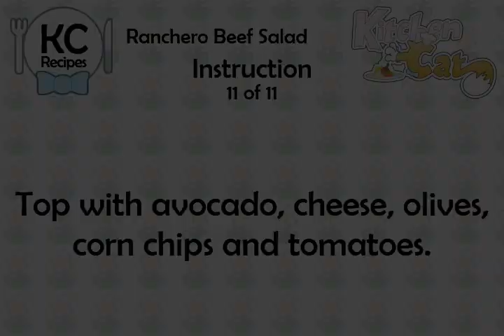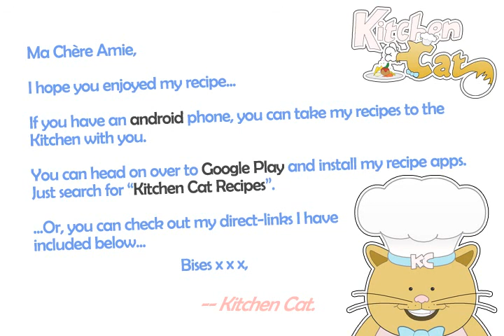Ranchero Beef Salad - Kitchen Cat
★ Kitchen Cat ★ Ranchero Beef Salad Recipe.
For this recipe you will need:
✰ ✰ ✰ ✰ ✰ INGREDIENTS ✰ ✰ ✰ ✰ ✰
8 oz : Can Tomato Sauce
1 lb : Ground Beef
1/4 ts : Salt
Small Avocado, Peeled&amp; Slice
1 ts : Chili Powder
Small Onion, Finely Chopped
4 x : Slices Iceberg Lettuce
Sliced Pitted Ripe Olives
For Toppings
1 : Clove Garlic, Chopped
Cheddar Cheese; Shredded
Corn Chips, Chopped Tomatoes